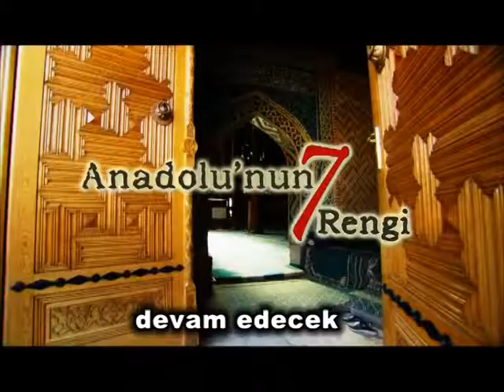Metin Karataş - Anadolu'nun Yedi Rengi (Part 1) (Canlı Performans)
Metin Karataş - Anadolu'nun Yedi Rengi (Part 1)

müzik ile kalın.